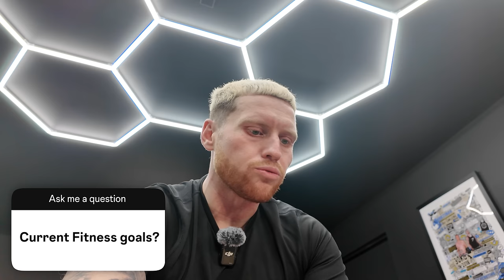Picking Up My NEW LAMBORGHINI URUS